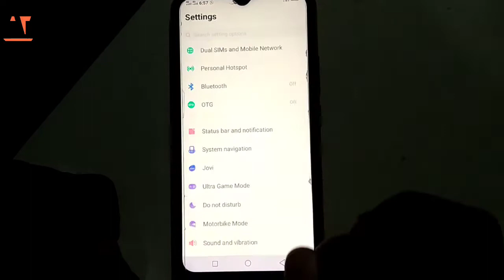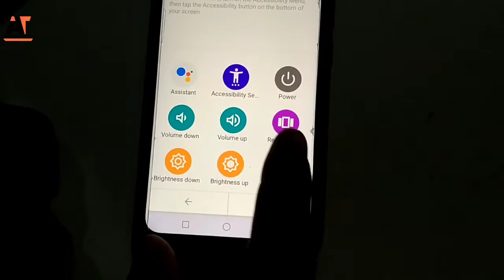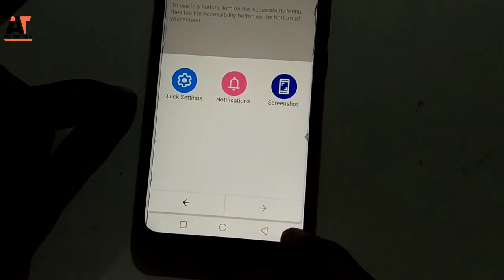how to enable navigation man in any android how to enable accessibility menu.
Step 1: Turn on the Accessibility Menu

Open your device's Settings app . Tap Accessibility, then tap Accessibility Menu. Turn on Accessibility Menu shortcut. To accept the permissions, tap OK.